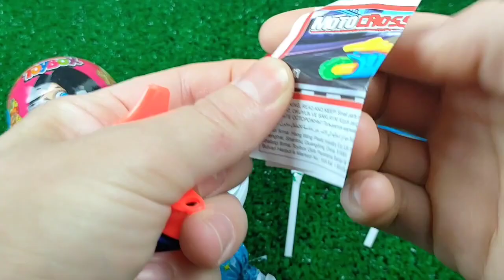🍭 Lollipop Opening video and Sweets by Yummy Disney Candy